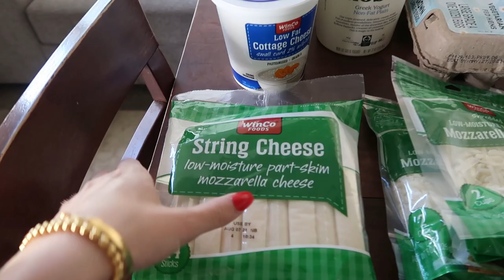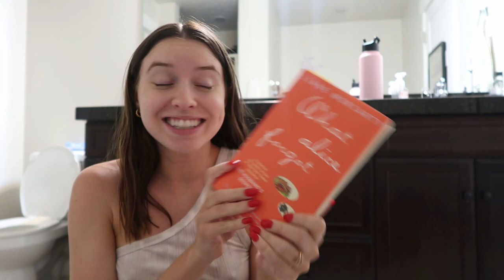WEEKEND RESET ROUTINE | Cleaning, Laundry & Getting Back Into A Routine After A Trip! 🌸